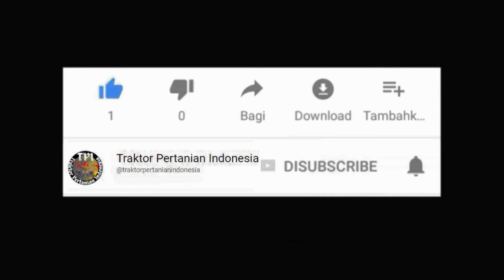Implemen traktor Kang Adam masalah Kang Rahman ditinggal sendiri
Lokasi : Desa Cibadak Kec. Rawamerta Kab. Karawang, Jawa Barat.